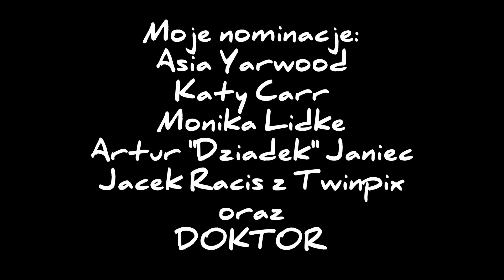Hot16challenge2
My hot16challenge2 is here! Thank you Este for nominating me! I'm following from Este's idea and will be including also chsrities and organisations based in UK and Poland as I live in England but come from Poland.

Hot16challenge is an initiative for rappers and singers. Idea of the action is to record one verse including 16 bars, publish it and then nominate four more artists who have 72 hours to reply.

MY NOMINATIONS :
Asia Yarwood
Katy Carr
Monika Lidke
Artur "Dziadek" Janiec
Jacek Racis z zespołem Twinpix